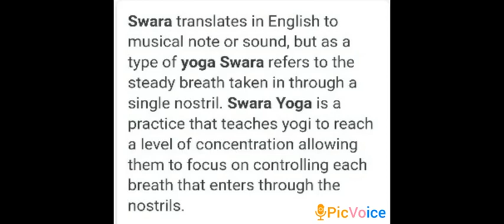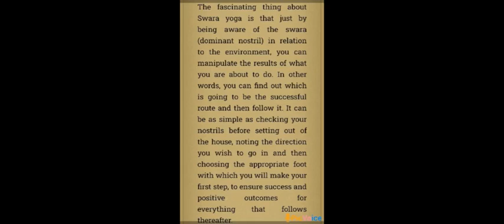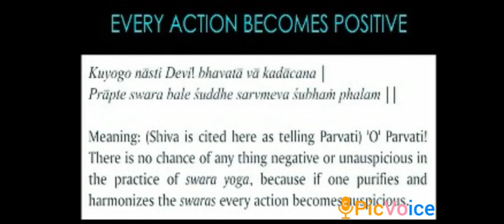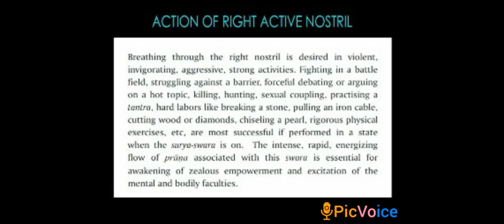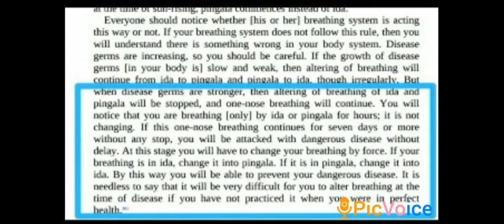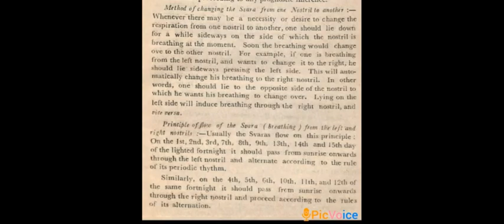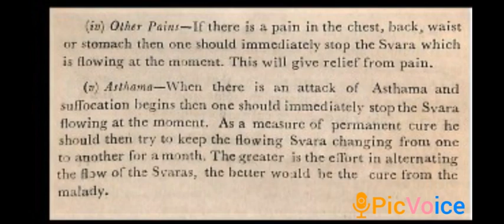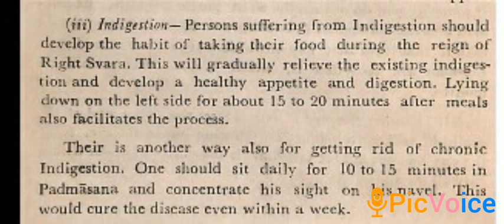Swara yoga, स्वर योग। Secret of the secrets.In English and Hindi.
How to stay healthy and disease free by practicing Swar Yoga everyday.It is called brain breathe.Prana changing from left to right.